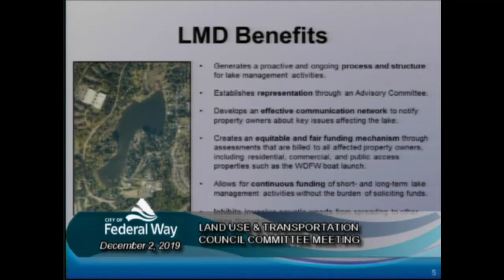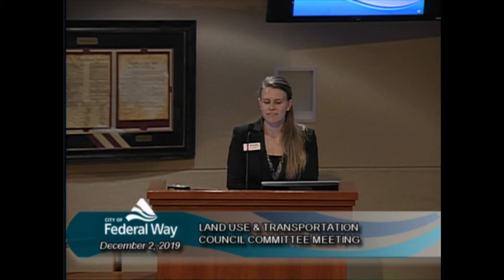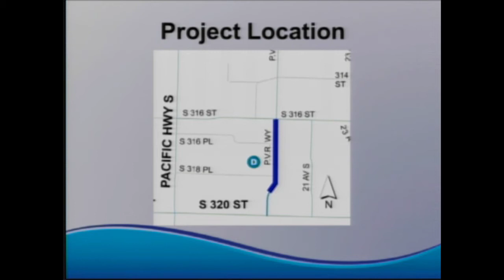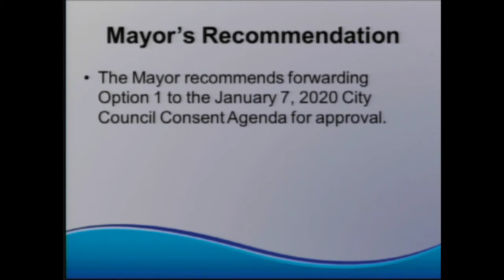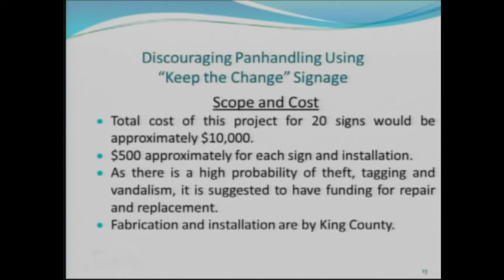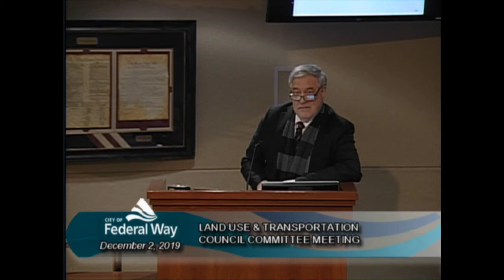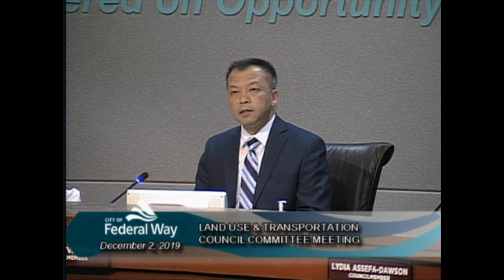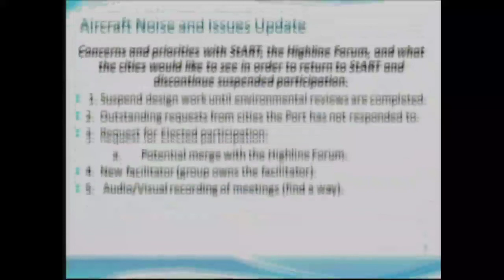12/02/2019 Land Use & Transportation Committee